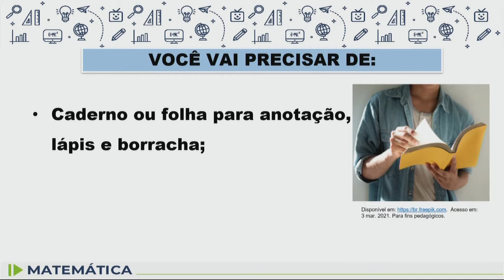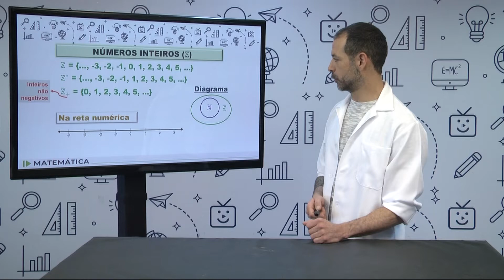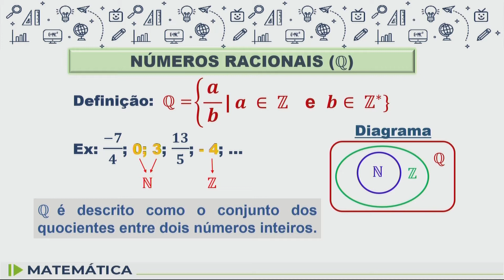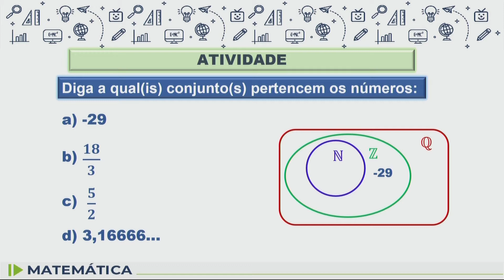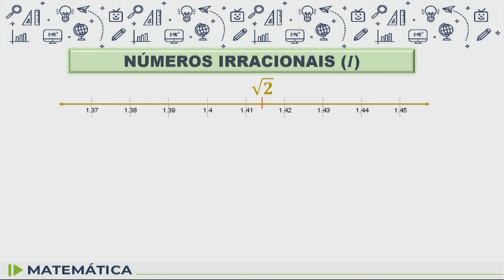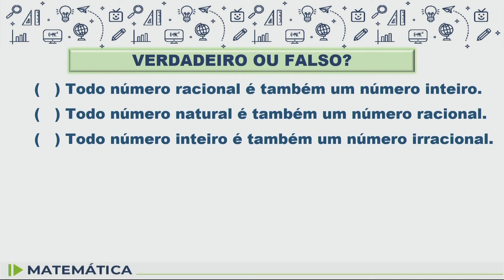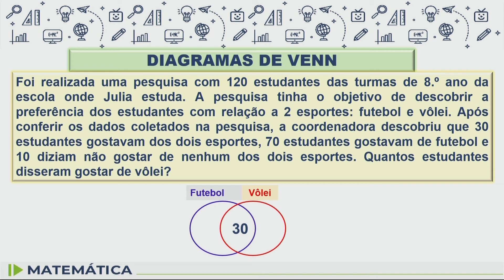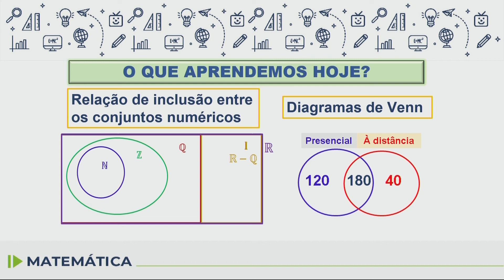Matemática - 8.º ano - aula 05 - 27/04